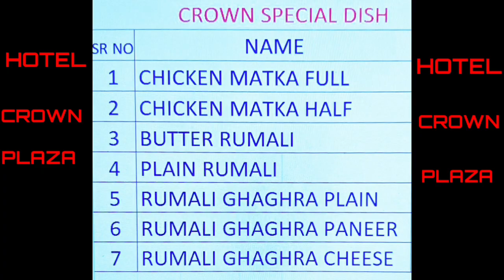सदर एसडीएम का पेशकार 30 हजार घूस लेते गिरफ्तार, पलामू एसीबी की टीम ने रंगे हाथ पकड़ा